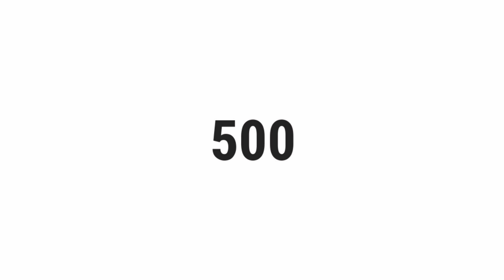What Number Is Represented By The Letter D In Roman Numerals? | Top Quizzes Online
What Number Is Represented By The Letter D In Roman Numerals?

░▒▓█ 𝕎𝕖𝕝𝕔𝕠𝕞𝕖 █▓▒░

 ░▒▓█ 𝕋𝕒𝕘𝕤 █▓▒░

gravity,
quiz,
free,
test,
about,
questions,
and,
answers,
top,
quizzes,
online,
best,
most,
popular,
how,
what,
where,
why,
who,
when,
which,
can,
shall,
may,
will,
must,
could,
should,
might,
would,
ought,
to,
much,
many,
have,
was,
make,
know,
has,
do,
go,
get,
give,
watch,
change,
be,
is,
are,
for,
on,
in,
or,
of,
the,
by,
at,
from,
into,
until,
under,
behind,
between,
had,
next,
front,
above,
below,
left,
right,
up,
down,
along,
been,
over,
off,
around,
near,
far,
long,

░▒▓█ ℍ𝕒𝕤𝕙𝕥𝕒𝕘𝕤 █▓▒░